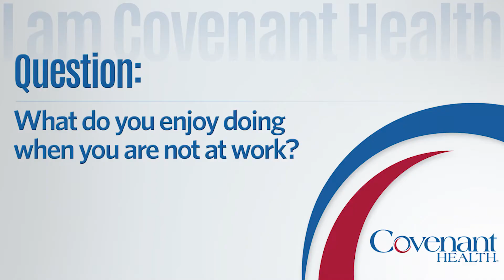I am Covenant Health: Joy Hollis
Joy Hollis, radiation therapist at Fort Sanders Regional, explains why she believes in the mission of Covenant Health and enjoys working for the health system.

Covenant Health is the region’s top performing healthcare network, with 10 hospitals, 1,500 affiliated physicians, and 10,000 employees dedicated to improving the quality of life for the more than one million patients and families we serve every year.